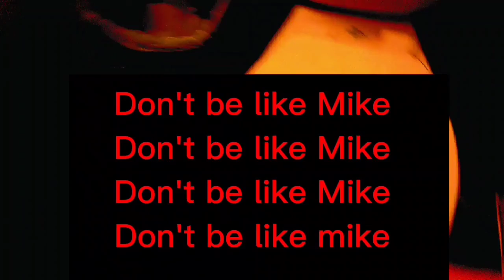Potato?! Part 3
This is part 1 of Potato part 3. The next part will Ǹ̴̟̫̹̘̖͇͎̰̓̑͘̕͝͝͠Ë̴̥͊V̵̨̛̦̺̘͈̳͉͈̏͗͒̚͜͝Ë̶ͅR̷̟̂̑͆̕͝ ̸̘̗̬͓̲̆̾̐̾͗͊̉̚ͅC̷̛̜͎͆̉͆̅́O̸̡̜̠͍͖̠̞̟̒̔̐̎͑͌̕Ḿ̶̻͕́̋̿̇̎Ě̶̙̯̦͈͑́͆̏̑̌̕͜͝Ő̷͎͍͓̹͑̐͐̿̑̽͂̾̚U̵̖͎̖̱̗̙͔̅́̍̍͐̽Ţ̵̗̮̻̙̦̝̄̏͒͆̓͆͝